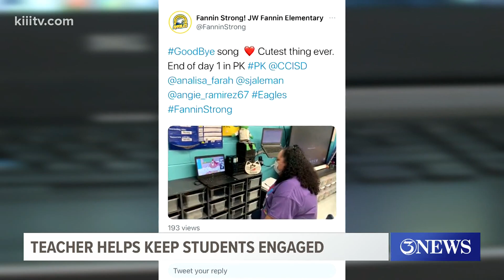How Fannin Elementary is working to keep their students engaged virtually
Teachers are ramping up their creativity when it comes to virtual learning.